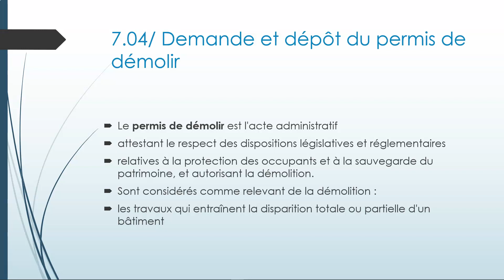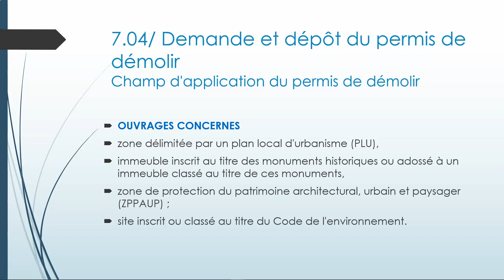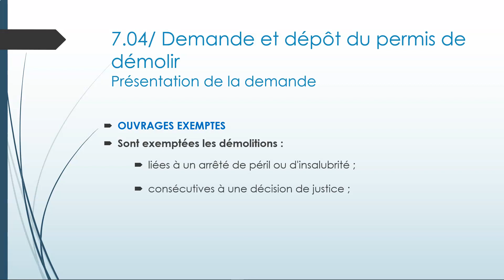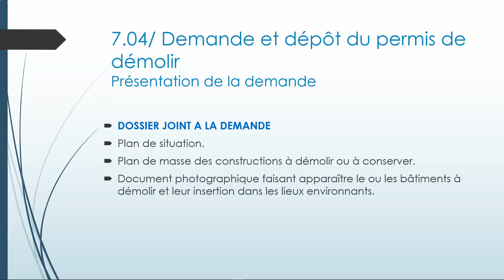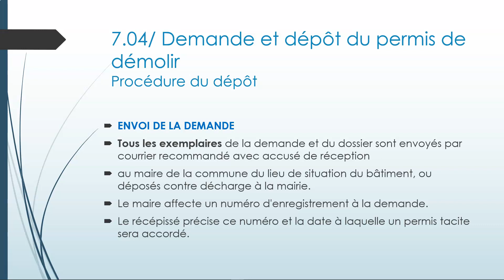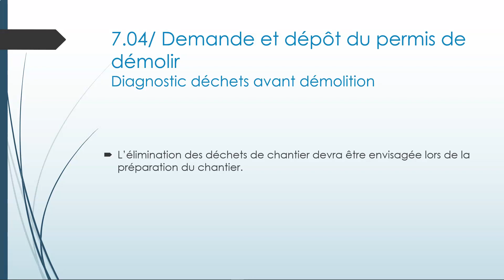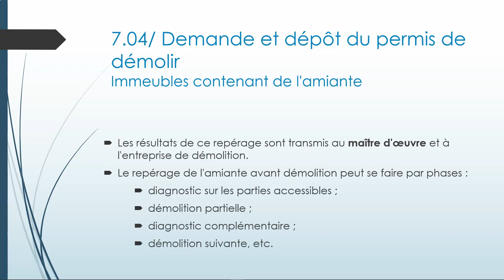Permis de construire 04